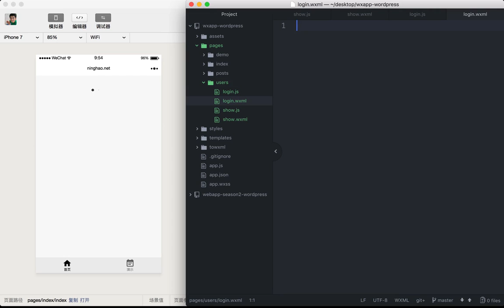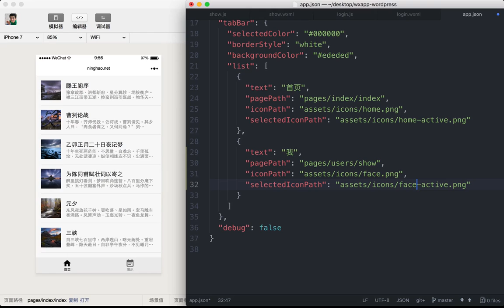企业级微信小程序精品开发实战课 109 109 创建个人档案与登录页面